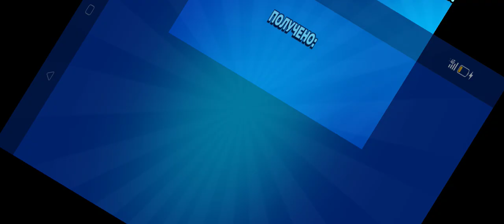18 июня 2024 г.